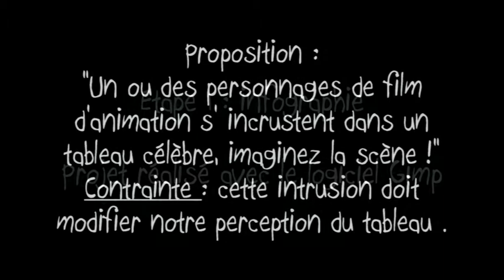Col Jules Ferry Accompagnement Educatif Tables AP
Peinture sur table réalisée lors d'un atelier d"accompagnement éducatif